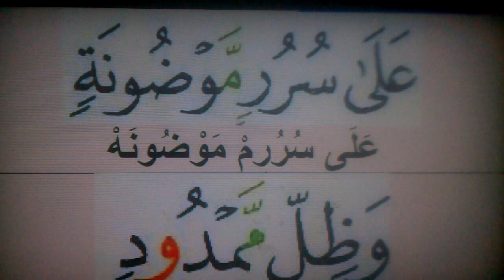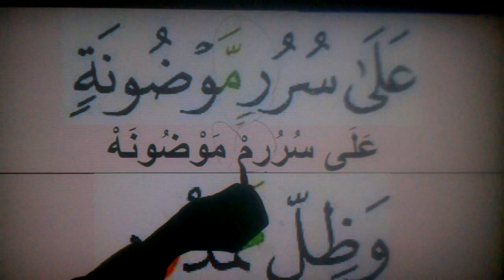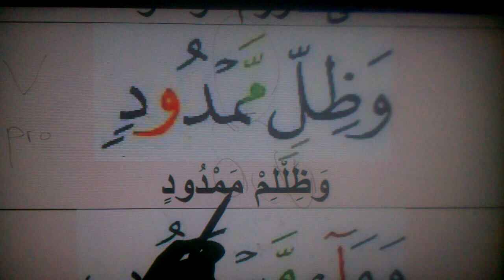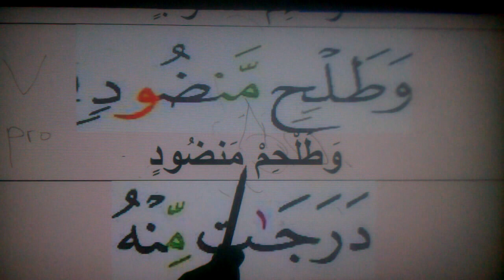اَحْكَام الْتَّخْوِيد Idgham meem,lesson 27 اِدْغَام مِيم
IDGHAM MEEM